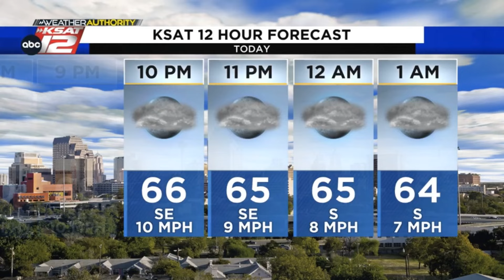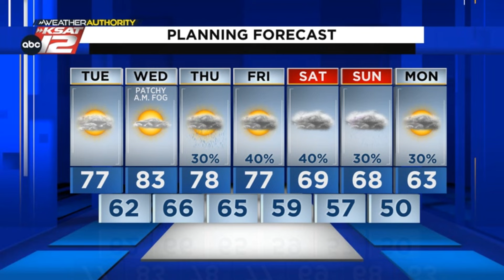Humidity rising, warming through midweek, then a few storm chances (Mia's Afternoon Update: Tues...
Temperatures warm through midweek as the humidity returns. Areas of patchy fog possible again Wednesday morning before a few hit-or-miss rain chances return Thursday and into the weekend.